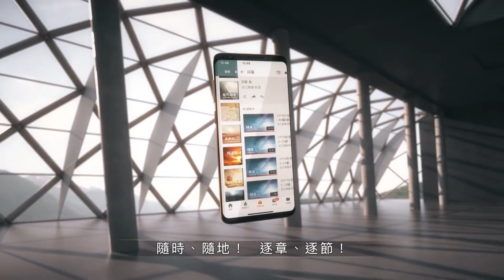190922 撒母耳記下 20章14~26節